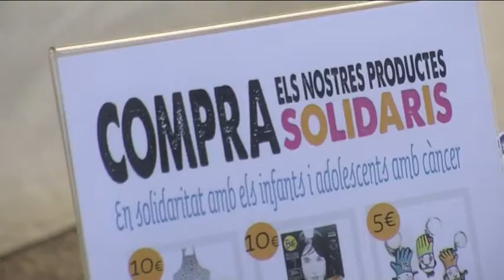Matem lo Bitxo assoleix, un any més, els objectius de la Clotxa pel Càncer Infantil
Móra d’Ebre s’ha menjat la clotxa més solidària. 800 racions són les racions que s’han servit d’aquest àpat típic de la Ribera d’Ebre per recaptar fons per la investigació del càncer infantil. L’illa de Saurí ha estat l’escenari d’una jornada plena d’activitats de la mà de l’associació Matem lo Bitxo, l’ajuntament i amb la implicació de diverses entitats locals.